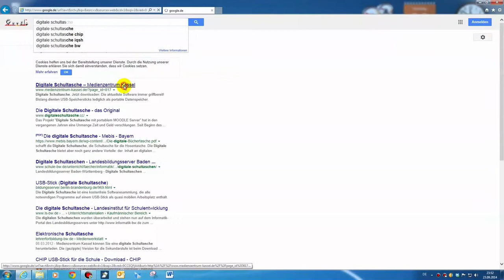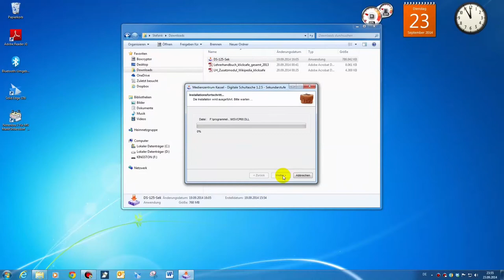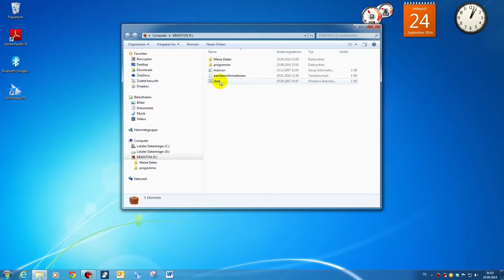01 Installation der digitalen Schultasche